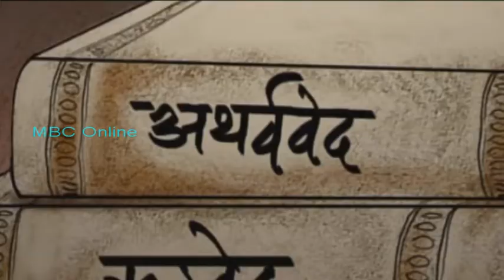Ved Ki Shikshaein Teaching of The Vedas - Yajna dated 21 September 2020